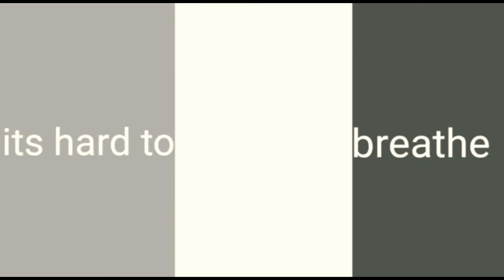THIKA LAGOU BOOYAH LAGOU | #1 | FREE FIRE GAMEPLAY | SATISFIED SURFER GAMERZ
HI GUYS

MY NAME IS MOHAMMED SOFIYAAN MY DREAM TO DO A BETTER GAMEPLAY ON YOUTUBE FOR U. PLZ SUPPORT TO MY CHANNEL.

MY CHANNEL
LINK.

MY CHANNEL NAME:SS GAMERZ is a youtube channel, where you will find amazing gaming videos in hindi, I hope this video was useful and you liked it, if you did press the thumbs up button.

                       SATISFIED SURFER GAMERZ

SS GAMERZ.

ABOUT: ss GAMERZ is a YOUTUBE channel, where you will find amazing GAMING videos in hindi, I hope this video was useful and you liked it, if you did press the thumbs up button.